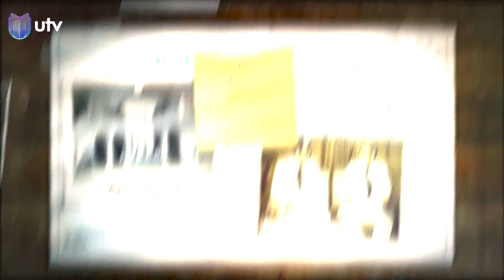من هم الضباط القوميون الذين خطط ناظم كزار لاغتيالهم؟ | شهادات خاصة